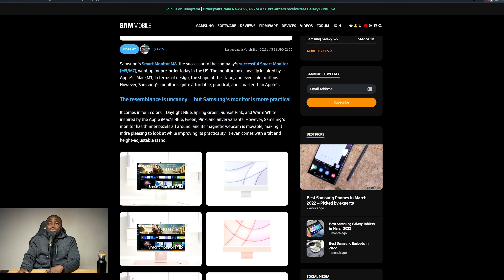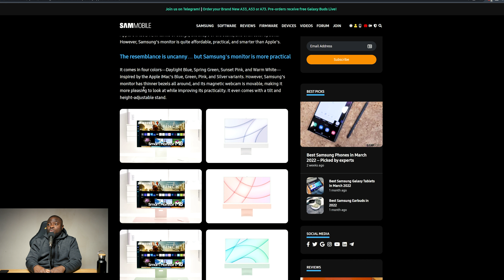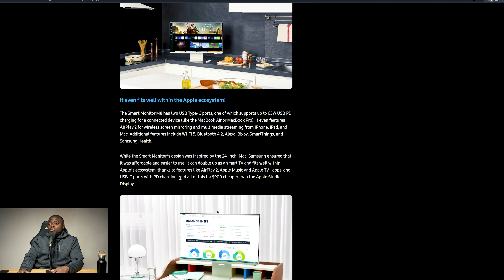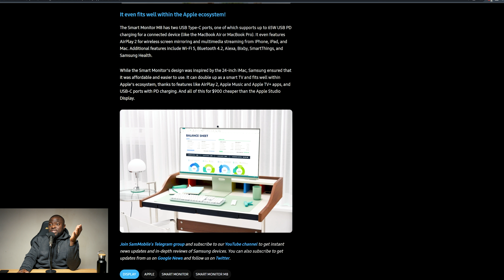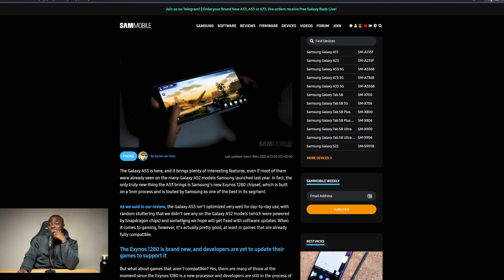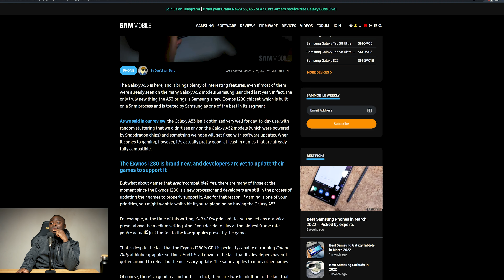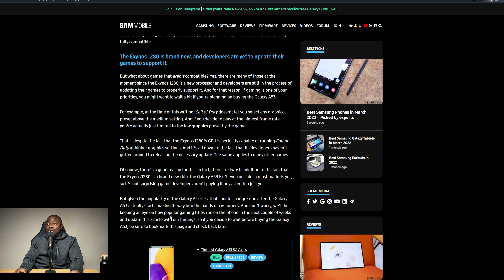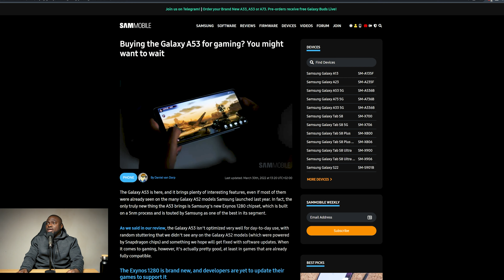Smart Monitor M8, Galaxy A53 & Tab S8 Ultra : SamMobile Podcast Episode 1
to get a 2-year plan plus 1 additional month with a huge discount. It’s risk-free with Nord’s 30-day money-back guarantee!

Timestamps
0:00 Intro
2:24 Topic 1 Smart Monitor M8
14:31 Topic 2 Galaxy A53 Gaming
26:04 Topic 3 Galaxy Tab S8 Ultra
38:46 Outro

SAMMOBILE.COM is a news and community website dedicated to Samsung Mobile devices. We keep a close eye on everything that Samsung does and update you about it before other news sources even know what’s happening. New firmware is always found here first, just like updates, reviews, and much more.